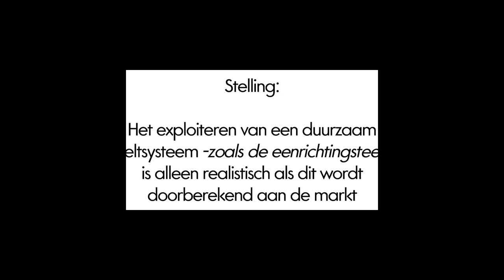GreenportLIVE: toekomstbestendige hyacintenteelt - rondetafelgesprek - deel 2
Er is dus een duurzaam toekomstperspectief, zo gaven alle vijf deelnemers aan tijdens het afsluitende rondetafelgesprek aan, maar daaraan zijn wel voorwaarden verbonden. De belangrijkste daarvan is tijd. Onderzoek duurt lang voordat ondernemers de nodige stappen kunnen zetten. Zij willen liever niet vooruit lopen op basis van halve conclusies. Ook blijvende beschikbaarheid van gewasbeschermingsmiddelen is een voorwaarde. De aanwezigen denken dat een specialisatie van bedrijven in op- en afkweek van hyacinten en een realistisch beeld is voor de sector, al zal dat niet voor elke ondernemer gelden.